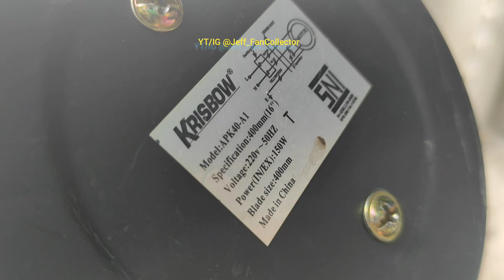Industrial Exhaust Fan Sightings (Part 2)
Hey Hey ʕ•ᴥ•ʔ welcome back in my channel, In this video I will show you continuation of video clip part 1 some sightings of an old industrial fan that I found when I was doing my daily routine. there you can see some unemployed and working industrial exhaust fans, and here is the list of fans.

1. CKE 20" (50cm) Low Noise (in vegetarian resto)
2. Krisbow 16" (40cm) Standard Exhaust Fan (at flea market stalls)
3. GWF(?) 20" Standard Industrial Exhaust Fan (at electrical room)
4. Unknown Red Blades 18" / 20" Heavy Duty Exhaust Fan (in bento resto)
5. CKE 18" / 20" Standard Exhaust Fan (in alley)